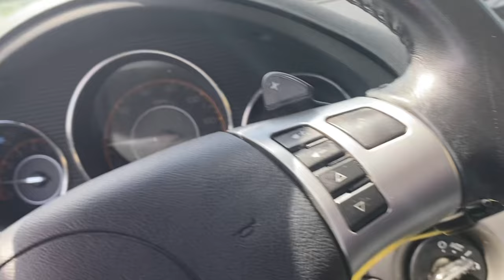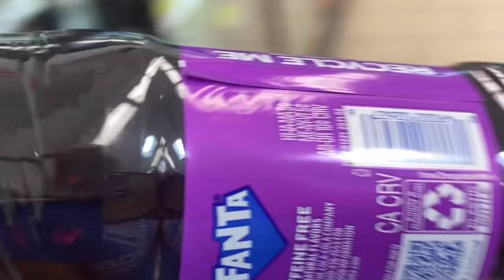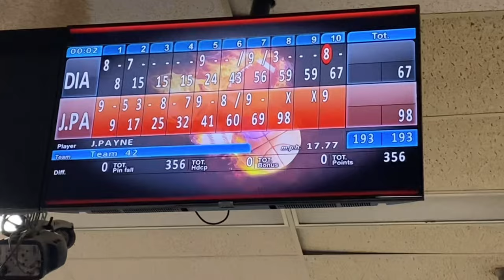((( SUNDAY~WEEKEND))) •VLOG• !!! FOOD & BOWLING ALLEY !!!!!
How my SUNDAY WENT ! BOWLING WITH J.Payne